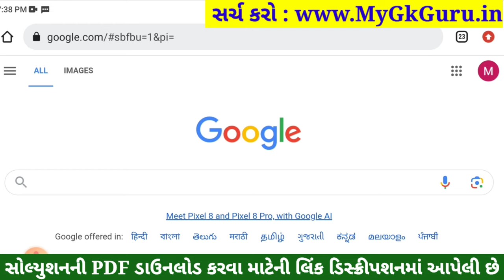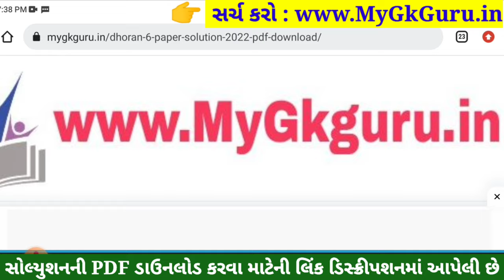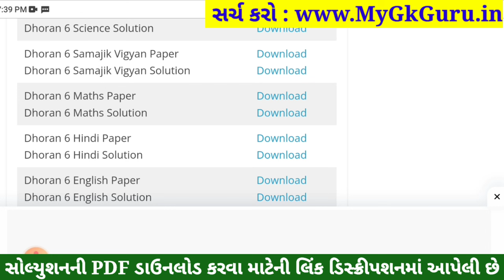💥 Std 6 Samajik Vigyan Paper Solution 2023 80 Marks, Dhoran 6 Samajik Vigyan Paper Solution 2023 SS